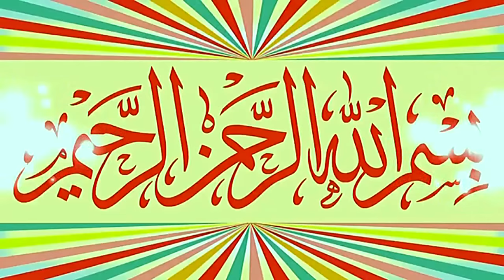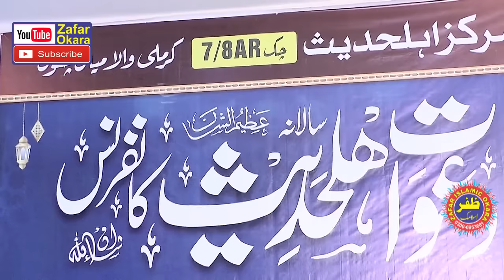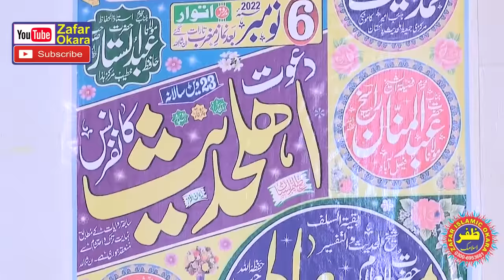Emotional Speech By Molana Qari Haneef Rabbani Topic Fikr e Akhrat.2022.Zafar Okara